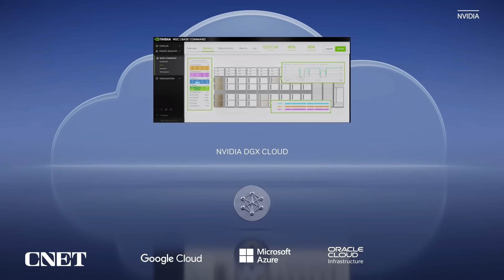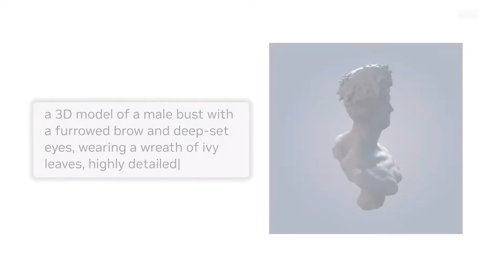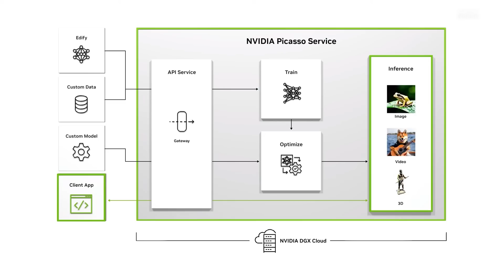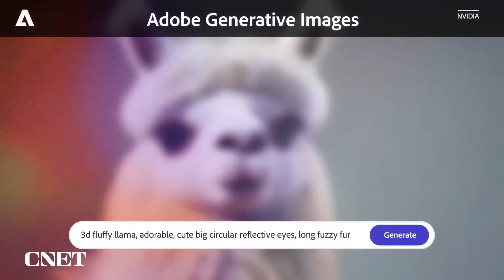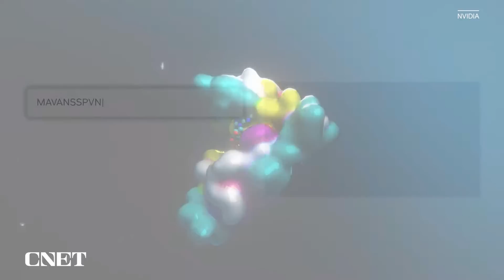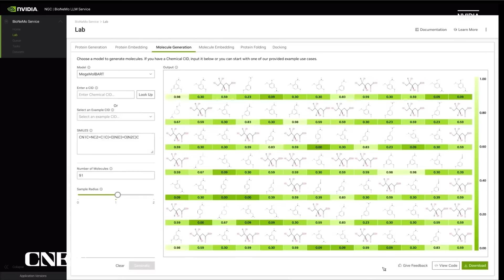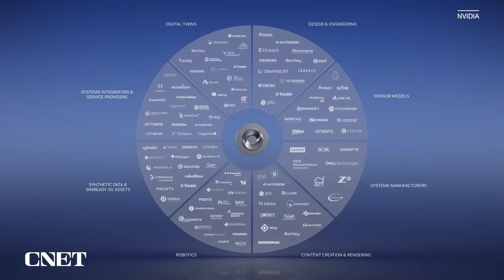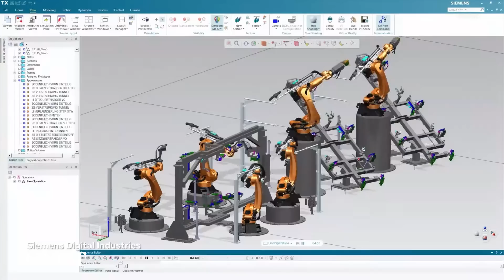Nvidia's GTC Event: Every AI Announcement Revealed in 11 Minutes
Nvidia CEO Jensen Huang announces the latest AI product innovations coming from the company at its biannual GTC event.